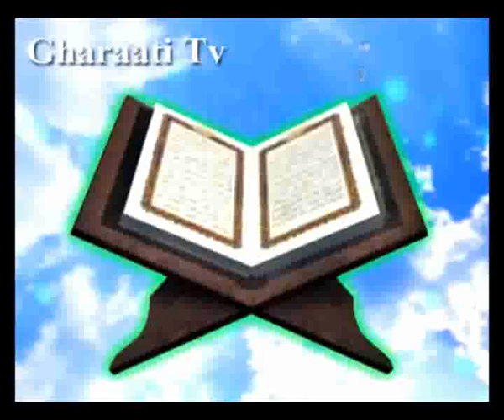قرائتي / تفسير آيه 82 و 83 سوره هود، پايان زندگى‏ قوم لوط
تفسير آيه 82 و 83 سوره هود، پايان زندگى‏ قوم لوط، زير و رو شدن شهرها کيفر لواط وهمجنس بازي